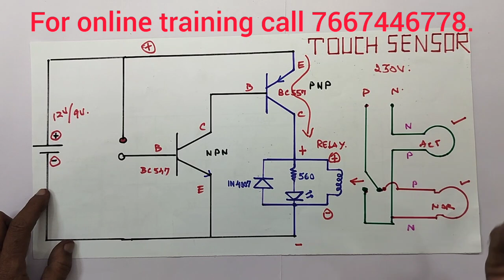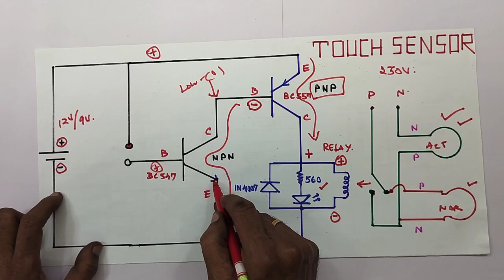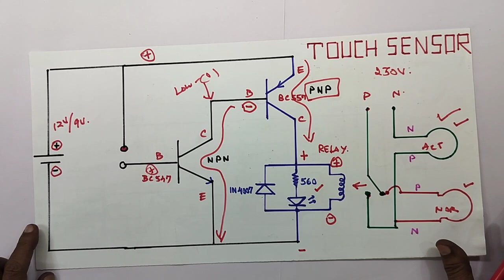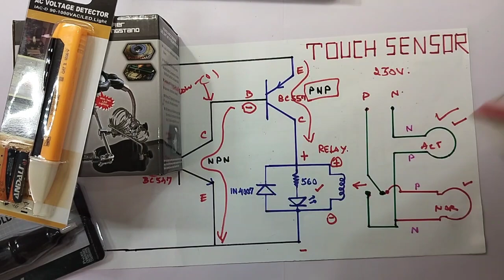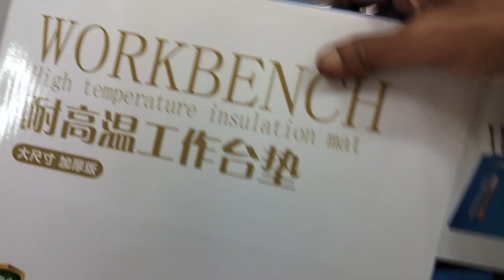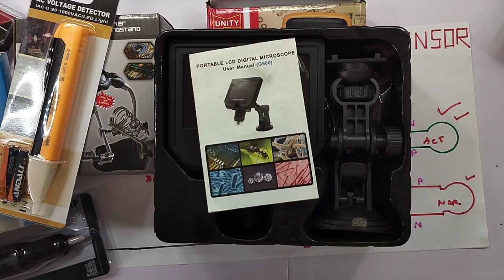A SIMPLE TOUCH SENSOR, WORKING PRINCIPLES WITH CIRCUIT DIAGRAM EXPLANATION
IN THIS VIDEO WE ARE EXPLAINING ALL DETAILS ABOUT...A SIMPLE TOUCH SENSOR WORKING PRINCIPLES WITH CIRCUIT DIAGRAM EXPLANATION AND PRACTICAL DEMONSTRATION